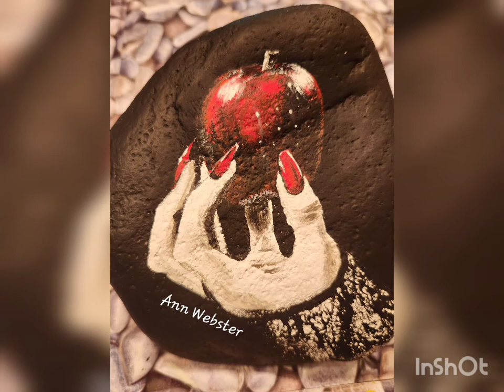Take a Bite. Acrylic Rock Painting Music: Mystic Musician: Jeff Kaale